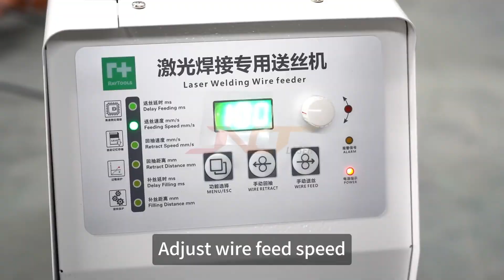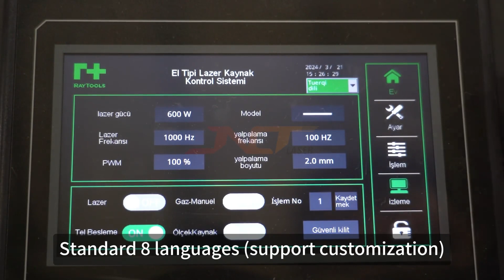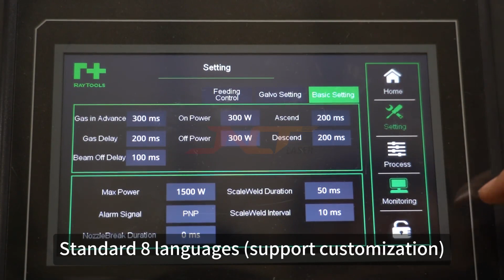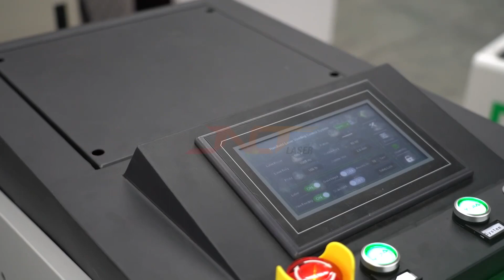JNCT Laser 1500W Air cooling laser welding machine